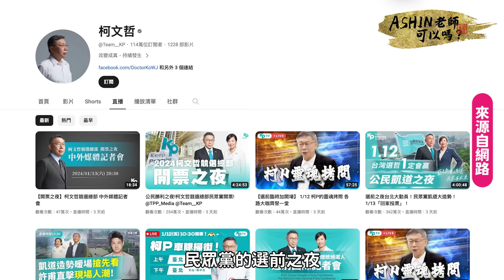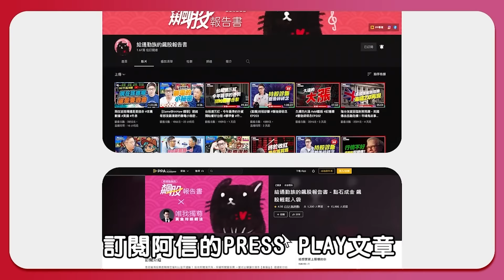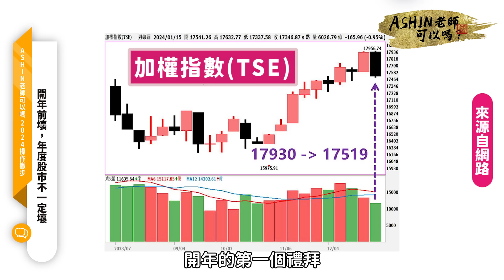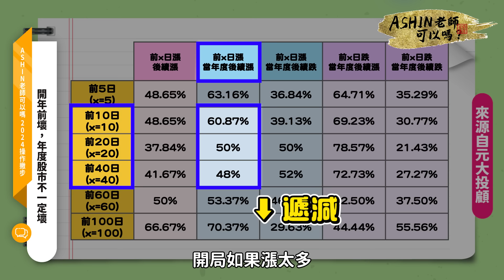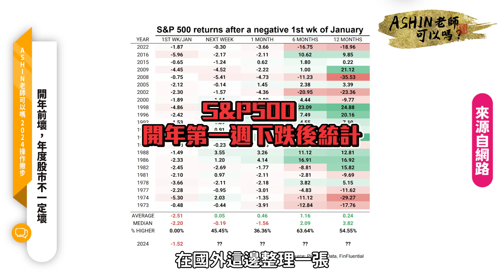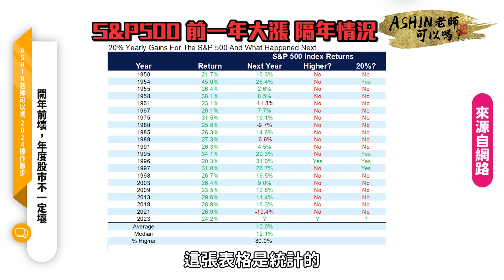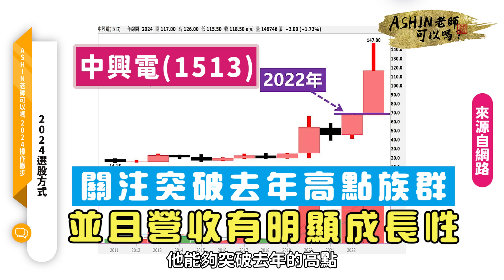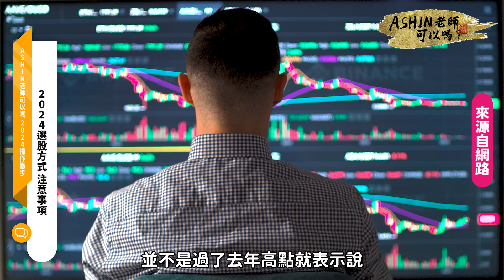2024選股指南 | 台股開局不好然後呢? | 我們都還在股市的車上 | 年輕人扭轉未來靠自己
2024總統選舉結束
什麼顏色當選都是民主的勝利
這次選舉可以看到很多年輕人
用實際行動參與自己的未來
證卷開戶的年齡也有年輕化的趨勢
2024年盤勢開年不理想
歷史上是否有一樣的情況?
今年又該怎麼選股呢?
ASHIN今天說給你聽

00:00 破口
00:22 開場
01:44 工商時間
02:10 開年壞 年度股是不一定壞
05:54 2024選股方式
07:12 2024選股方式 注意事項
08:18 總結-快快訂閱文章，2024完整操作技巧在這裡
08:33 片尾資訊